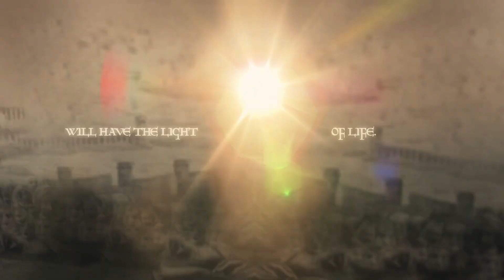Christmas Traditions - Drive Thru History®: Christmas Season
Join Dave Stotts in this special throwback clip from our Holy Land series to discover the history of some telltale Christmas characters!

Wishing you and yours a great Christmas season.